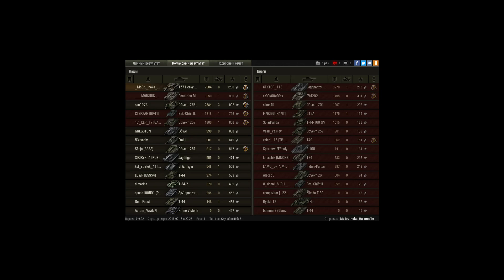Игра на 8к урона.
Играл агрессивно,чтоб успеть надамажить,получилось))